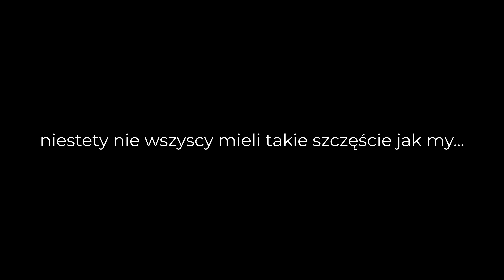67.Prawie utopiliśmy autobus | Życie w kamperze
VAN LIFE VLOG | 67.Prawie utopiliśmy autobus | Życie w kamperze